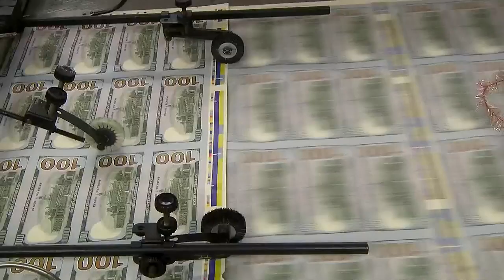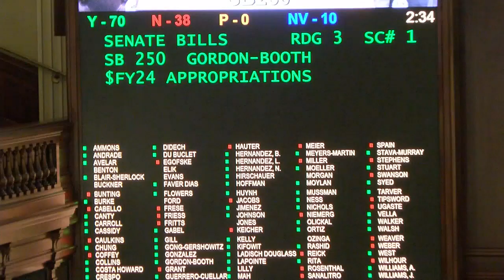IL Budget Update